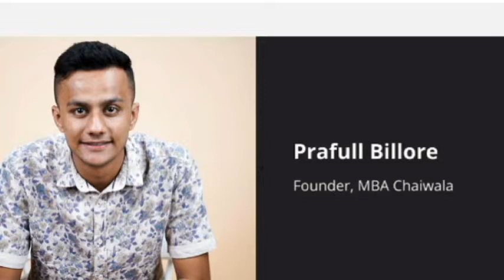হ্যাঁ চপ শিল্পই কোরুন | জাগো বাঙালি জাগো | Jago Bengali Jago | Pabisha's Gyannn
What is "Chop Shilpo"?
You are opening a food and beverage start-up right? Is it a bad thing or a good thing? Obviously a good thing as per an entrepreneurial viewpoint.
Go to any story like KFC, lays, MBA Chaiwala, and Chai Sutta Bar. you will find the same struggle but their success is huge.
Please open a startup because our nation needs more and more entrepreneurs.